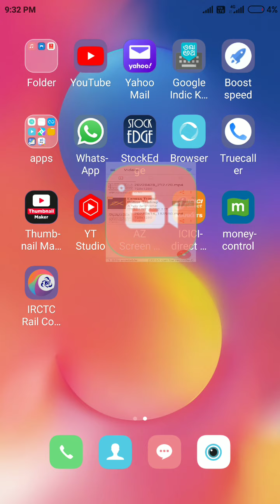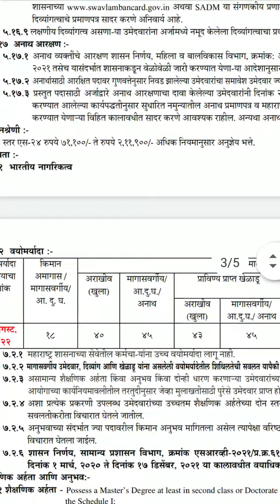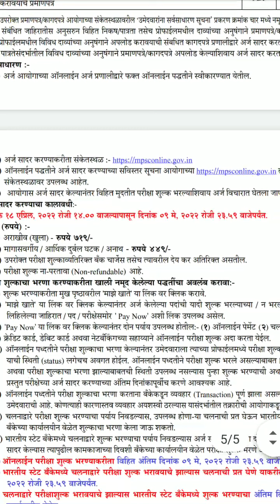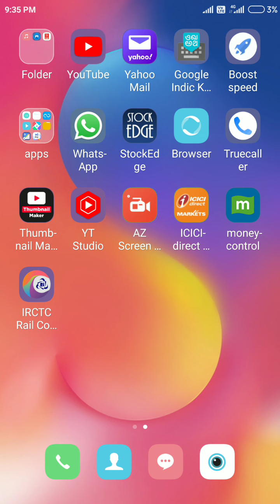Deputy director vacancy, chemistry jobs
Deputy director forensic science,
chemistry, jobs, vacancy